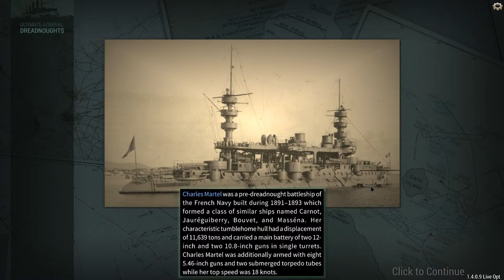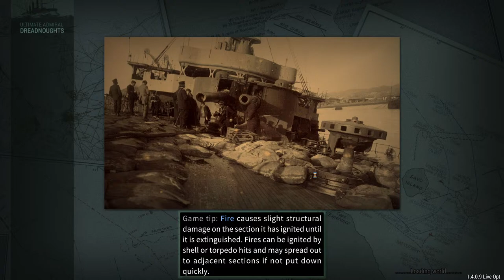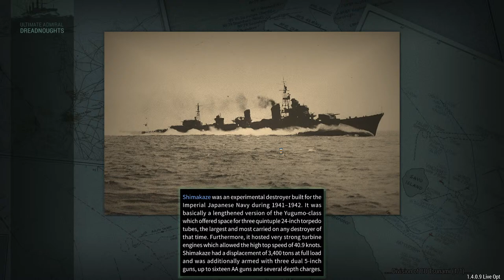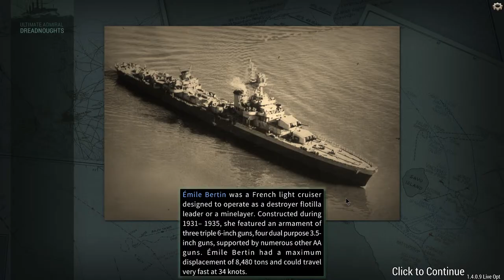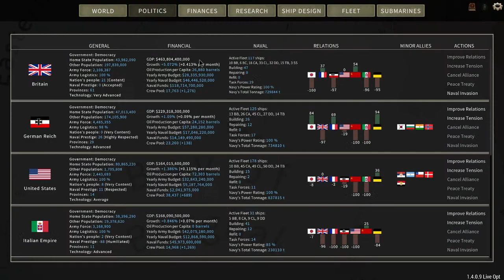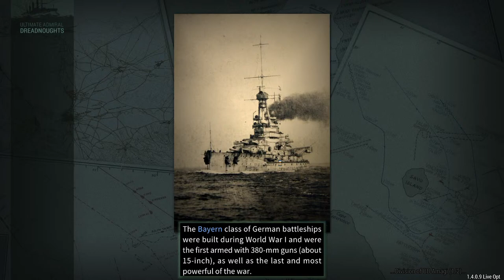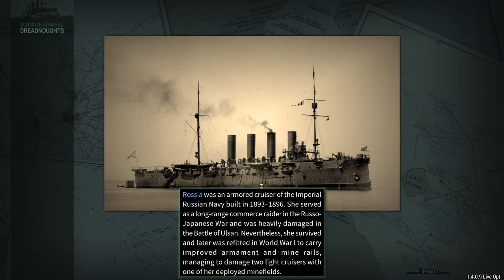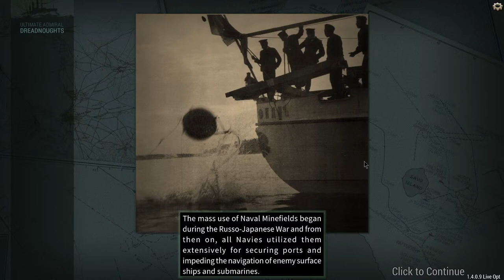Can We Hold Back The Flood of British Fleets?! (Ultimate Admiral Dreadnoughts) IJN Campaign